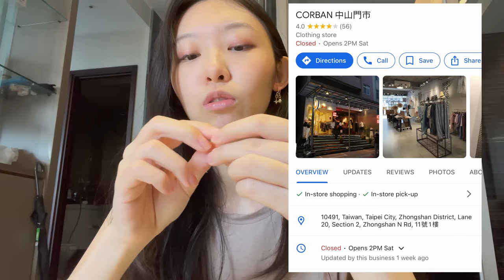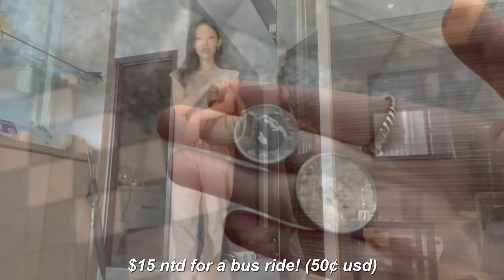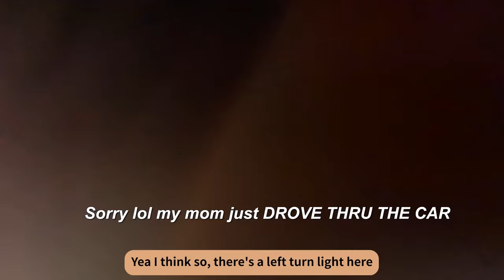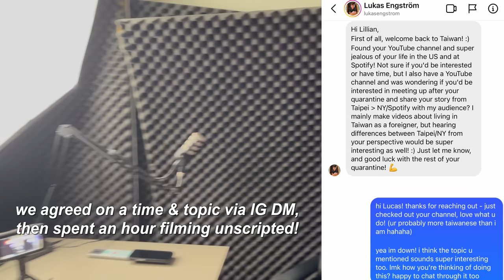[Out Of Office] career chat with Spotifier, first YouTube collab, staying at home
👚items mentioned:
Everlane Brown Sweatpants (XXS and this is only $23 now...!)
Bag: Songmont Medium Wonton Bag in Olive
Uniqlo Jeans (25inch)
Uniqlo grey cropped tee (XXS)

So the truth is - I've gotten so used to living by myself now. I love my family but after 2 weeks of living with them, I began to get annoyed when they'd micromanage everything I do at home (haha) like - the way I do laundry, the way I fold my clothes, the things I wear, and the list goes onnnn.

In the beginning I felt a bit guilty when I didn't spend 100% of my time with family, but these past few weeks have taught me how to strike a balance - I'd spend the morning/afternoon with my friends/do my own thing, and be with my family in the evening and vice versa. I guess that's how you balance family and self? taking suggestions below - what do you guys think?

Treat Yo’Elf - Jobii
Not That Serious - Nocturnal Spirits
Before Chill - Yomoti
Maybe We'll Meet Again - baegel
Strollin With You - Franz Gordon